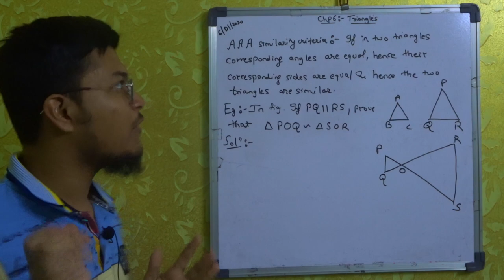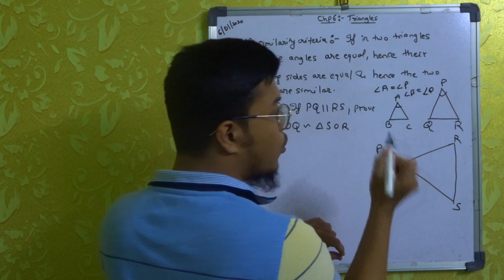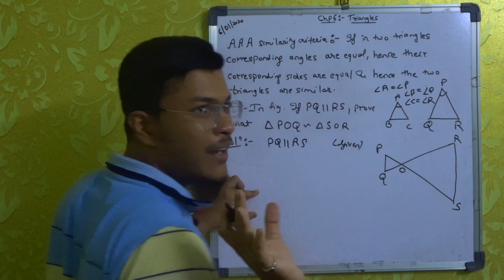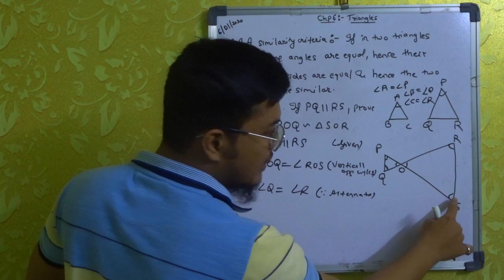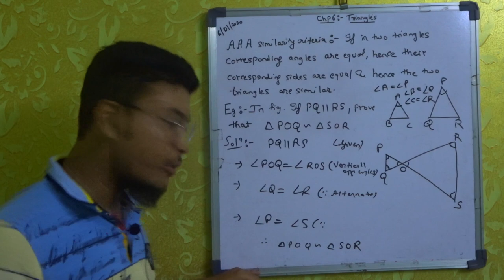AAA Similarity Criteria | Chp.6 Triangles Theorem 6.3 | Std10th Maths | CBSE GSEB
Hey there!